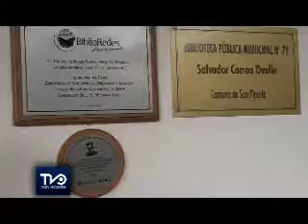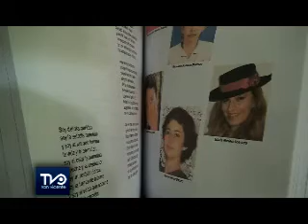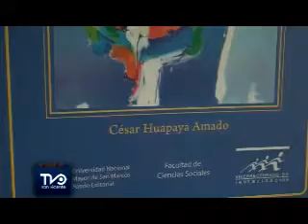Encuentro de payadores y escritores se vivió en la biblioteca pública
Este viernes 23 de octubre desde las 19:00 horas en la Biblioteca Pública se desarrolló un encuentro de payadores y escritores latinoamericanos con la presentación del libro "Décimas en Chile y Perú" de Cesar Huapaya Amado y Honorio Rivera Moctezuma.